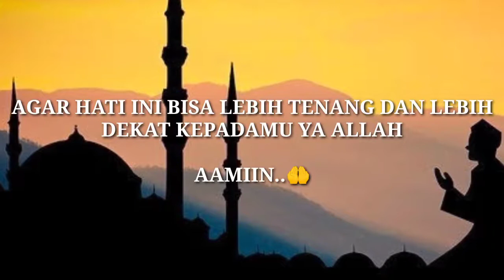kata kata terindah menjelang ramadan